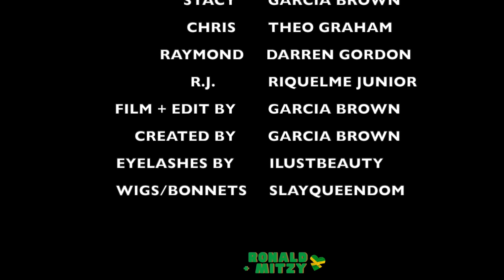RONALD & MITZY SEASON THREE FULL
ANOTHER SEASON OF MY HIT TIKTOK SERIES RONALD & MITZY IS HERE.
(Certain songs have been muted due to copyright purposes)